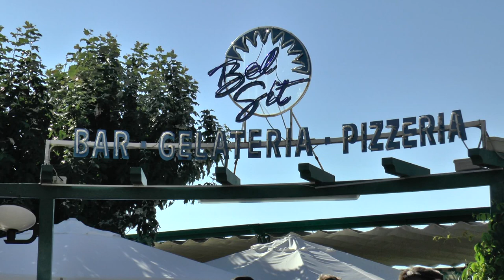Presentazione Gabicce Gradara Calcio 2019-2020